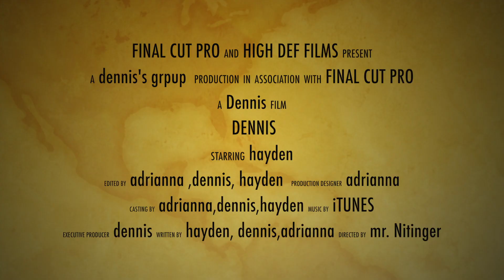The Best of VSH 2019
This is a montage of all of our favorite Video Productions One videos from 2019.